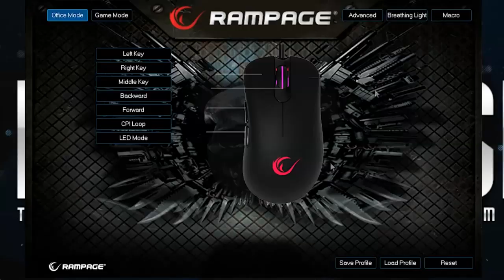OLCSÓ KIVÁLÓ GAMER EGÉR | RAMPAGE HOWL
▼TÁMOGATNÁL?▼

➤Valódi pénzes támogatás (Megjelenik az élő adásban, nagyon hálás vagyok érte..de azért muter kártyáját ne nyúld le)
➤➤Legyél CSATORNA TAG [ Gyere soron kívül a nézői játékokra, vagánykodj a menő cset jelvényekkel + 3x-os esély a nyereményjátékoknál és egyedi emote hangulatjelek csak NEKED!

▼ELÉRHETŐSÉGEIM ▼

▼ PERIFÉRIÁK ▼

➤Webcam: Logitech C920
➤Billentyűzet: Asus Rog Strix Flare
➤Egér: Zowie EC1-A
➤Egérpad: Steelseries XXL
➤Fejhallgató: Audio-Technika ATH-MSR7

▼ GAMER GÉP ▼

➤Alaplap: Gigabyte Z370P D3
➤Processzor: Intel Core i5-6600K
➤Videókártya: MSI 1070
➤Memória: Crucial Ballistix Sport LT Gray - DDR4 2400MHz / 16GB
➤Winya: SEAGATE SATA3 Barracuda 1TB/64MB
➤SSD: 240GB Kingston SSD SATA3 2,5"
➤DVD író:  Asus DRW-24D5MT
➤Táp: Chieftec iARENA 700W GPC-700S 80+
➤Hűtő: Zalman - Midi - ZM-Z11 PLUS

▼ STREAMER GÉP ▼

➤Processzor: Intel Core i7-7700K
➤Videókártya: Gainward GeForce GTX 1060 6GB
➤Ház: Zalman Z11 Plus